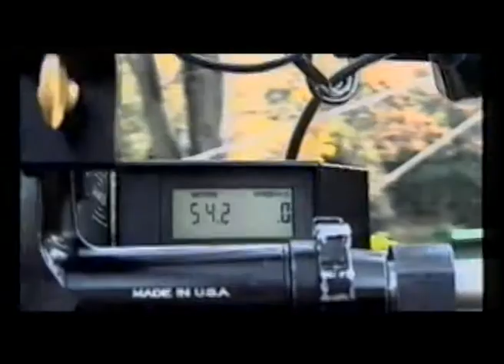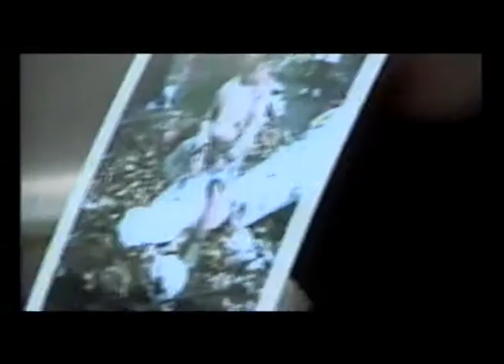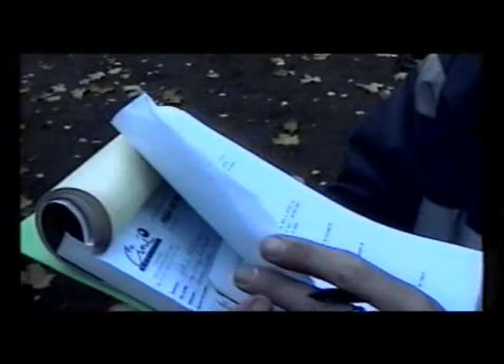Making of de " La statue et l'enfant " (1999) de Sébastien Mazière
Le rêve de l'enfant (1999) - Filmé par Bruno François-Boucher sur le tournage de "La statue et l'enfant" de Sébastien Mazière